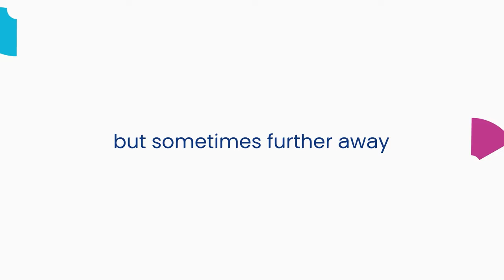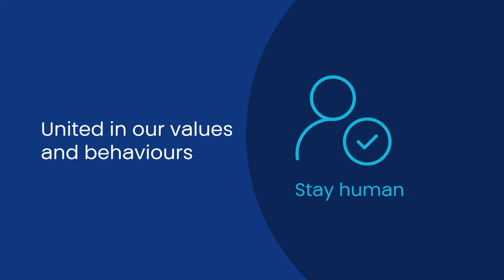PKF Global Brand Video | World storytelling Day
Happy World Storytelling Day.

Our story spans over 50 years. PKF is a place where you can belong, grow, thrive, and face the next chapter, together. Welcome to our world.